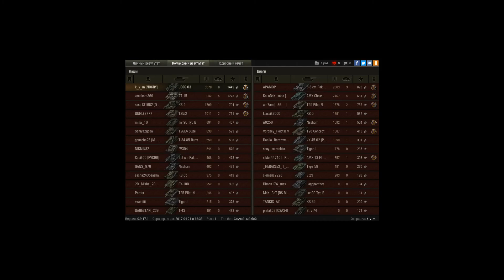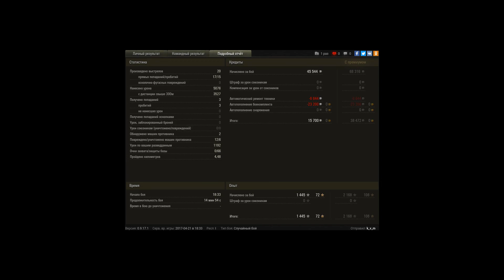UDES 03, Лайв Окс, Стандартный бой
Игрок: k_v_m [NOCRY]